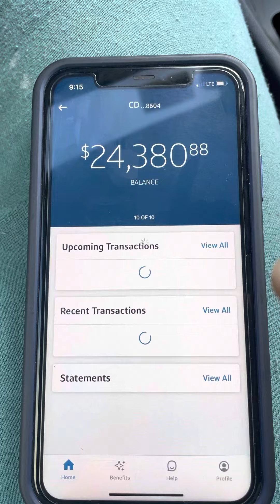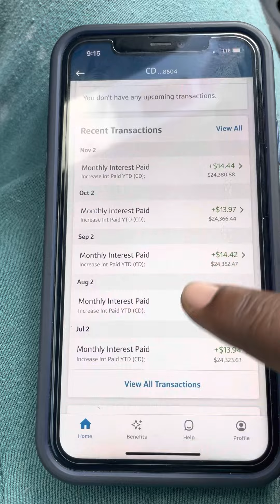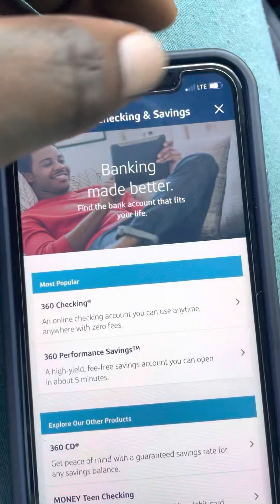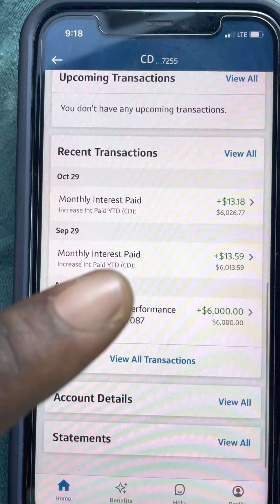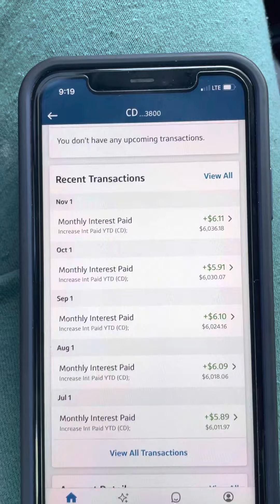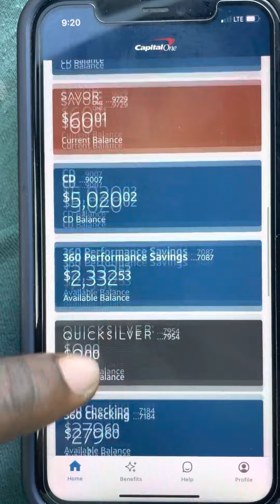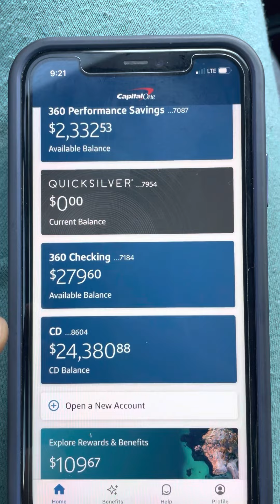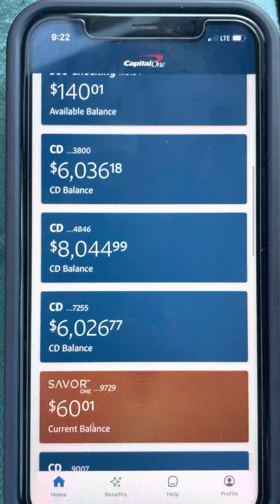The best bank to open c,d and saving accounts ￼